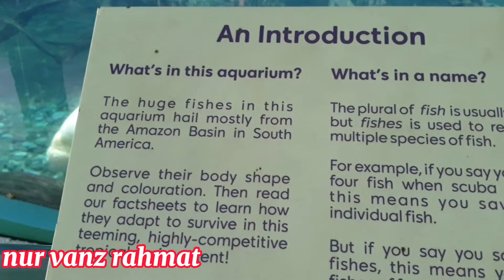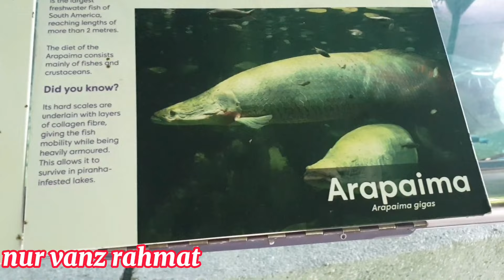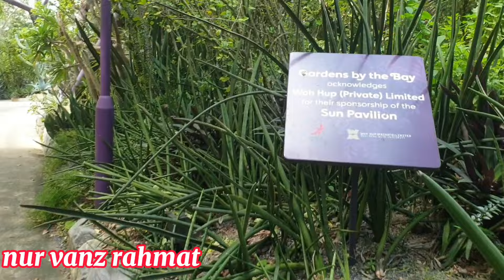Going to see the BIG FISH Aquarium Garden by the Bay